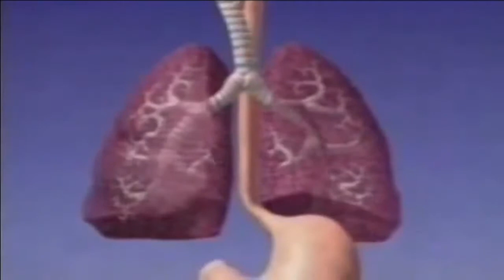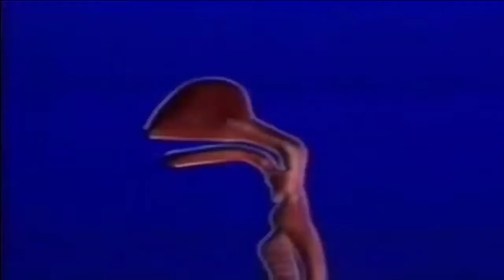El cuidado de las vías respiratorias, vital para evitar complicaciones en los pulmones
Las enfermedades de las vías respiratorias en niñas, niños y adultos continúan ocupando niveles importantes en las consultas médicas.
En los infantes el padecimiento se da mediante alergias que atacan las vías respiratorias, como rinitis alérgica, asma y neumonía, de ahí las medidas generales que se recomiendan.